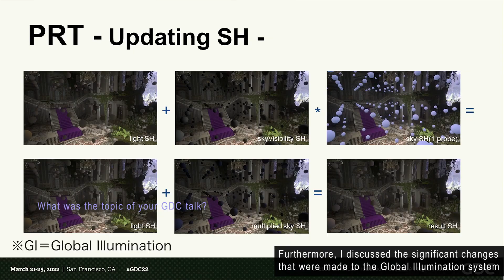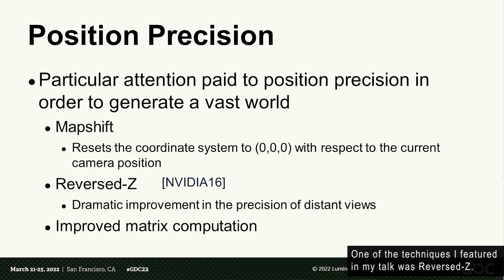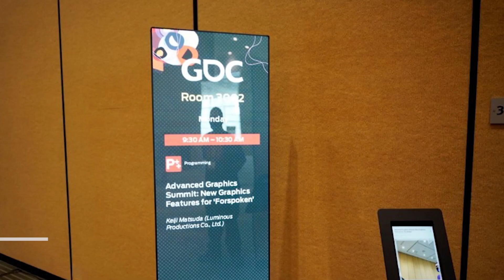Creator Interview #2 Keiji Matsuda : GDC 2022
Keiji Matsuda, Lead Graphics Programmer at Luminous Productions, spoke at the Game Developers Conference (GDC) 2022, the world's largest conference for video game developers, held in San Francisco from Monday, March 21st to Friday, March 25th, 2022.
This video interview delves into Matsuda's GDC talk as well as his thoughts on graphics technologies and features incorporated into FORSPOKEN.

2022年3月21日(月)～25日(金)にサンフランシスコにて開催された世界最大規模のゲーム開発者イベントGDC（ゲーム・デベロッパーズ・カンファレンス）2022に、リードグラフィックスプログラマの松田圭司が登壇いたしました。
当映像では、その講演内容並びに『FORSPOKEN』に取り入れたグラフィックスの技術や特色について、松田自身が感じたことを語る、インタビュー映像です。